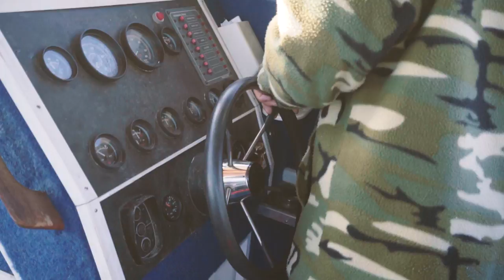Seized Another Engine - Pushing North 66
My track record with The Bay isn't really great so far. Reckless sailors making amateur mistakes. Best get them out of the way now I guess.

    1992 Dodge B350 Travelhome with the 5.9L TBI gas engine. I spent $3500 buying it and so far another $9000 in repairs upgrades and maintenance.